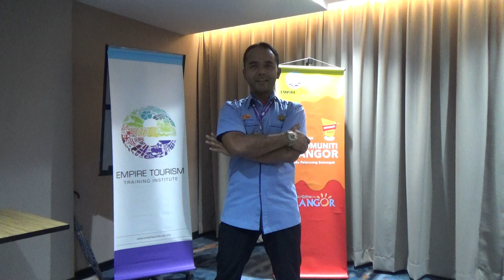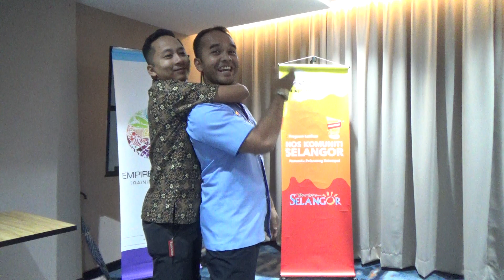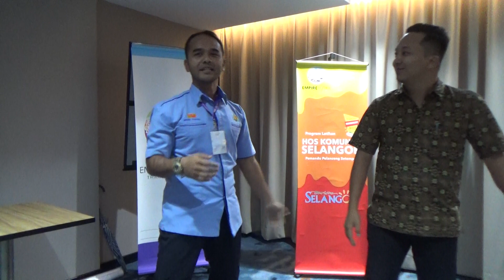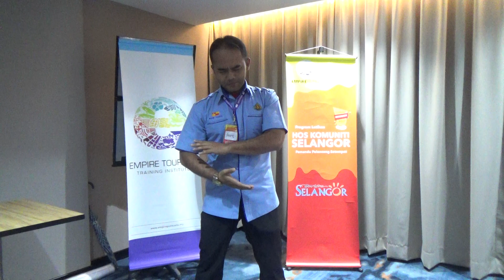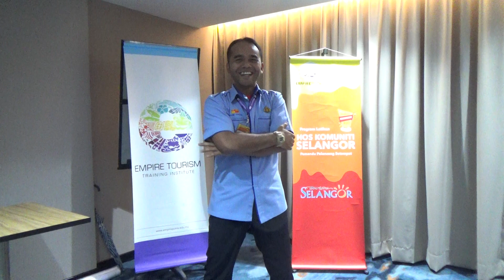Seni Pertahan Diri by Faizul of Hulu Selangor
Second attempt of cultural heritage interpretation
Localised Community Host Training
Kajang 13 July 2019